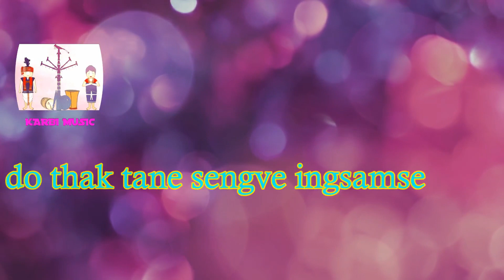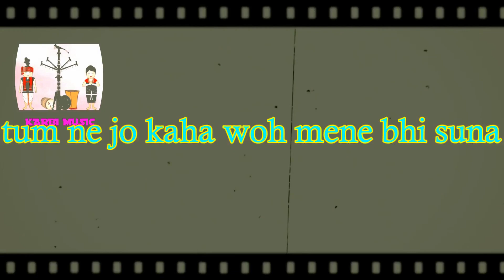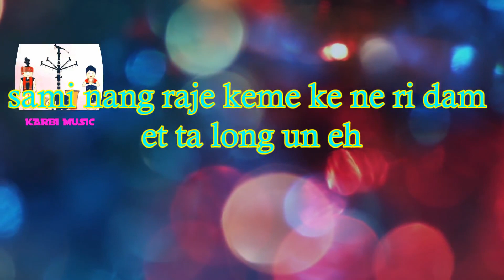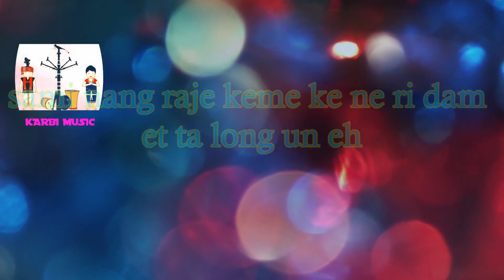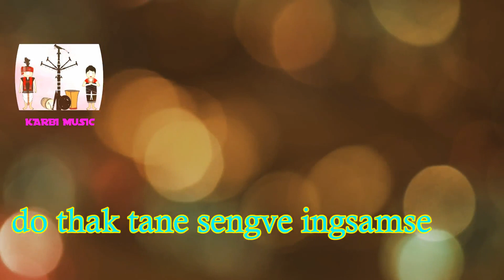man jao meri bat with lyric on karbi music entertainment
karbi culture

this song is  didicated to all my sucriber
this song is from film
and mix language karbi,hindi, nepali